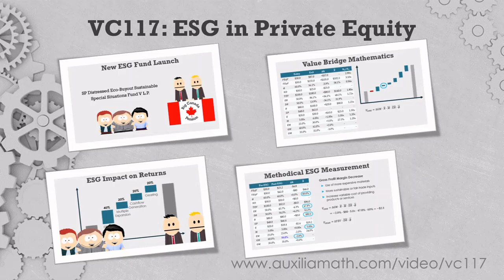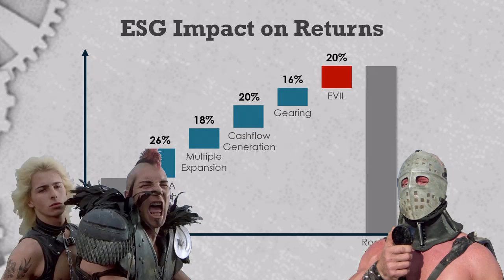ESG trade-offs in private equity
Master private equity value creation models with our free email course

Analysts can measure the ROI impact of any ESG initiatives that have measurable influence on portfolio company balance sheets and income statements.